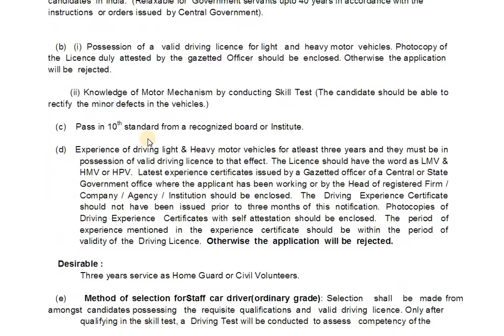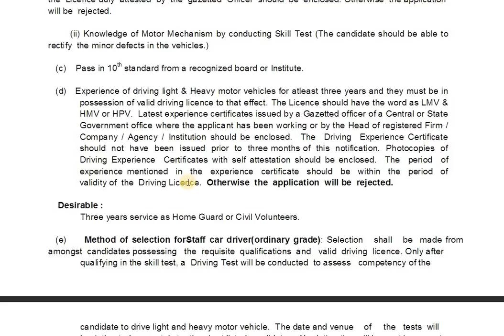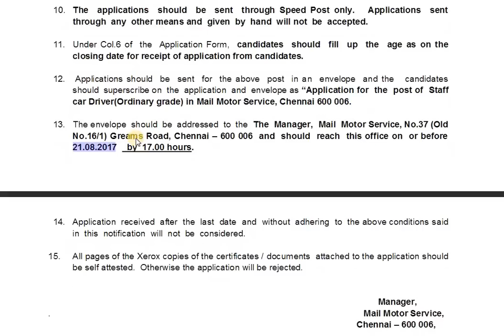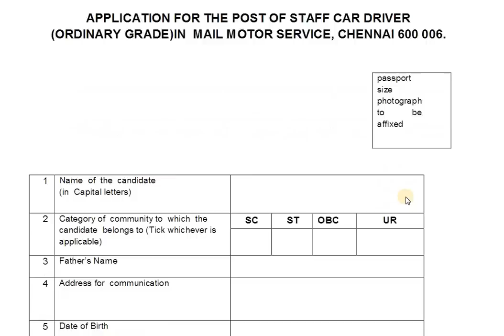தமிழ்நாடு அஞ்சல் துறையில் வேலை வாய்ப்பு 2017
Application for  the  post of  Staff car Driver
(Ordinary grade)in Mail Motor Service Notification 2017

(Ordinary grade)in Mail Motor Service, Chennai 600 006.

The envelope should be addressed :

The  Manager,  Mail  Motor Service, No.37 (Old
No.16/1) Greams Road, Chennai
– 600 006